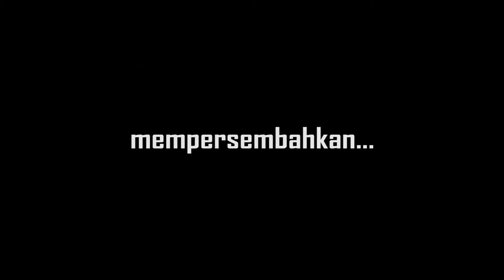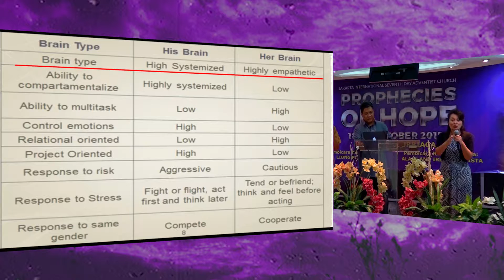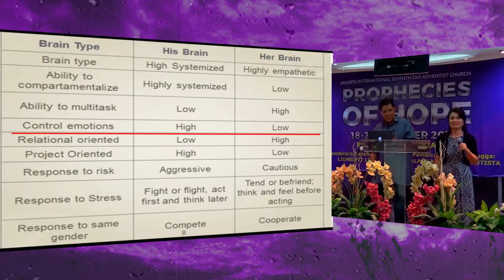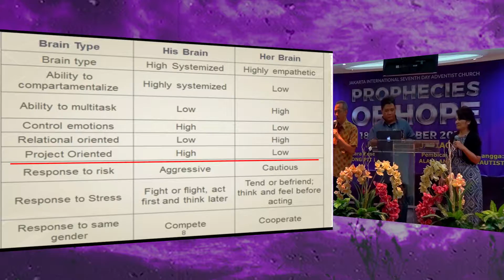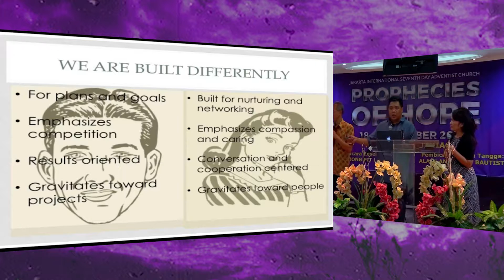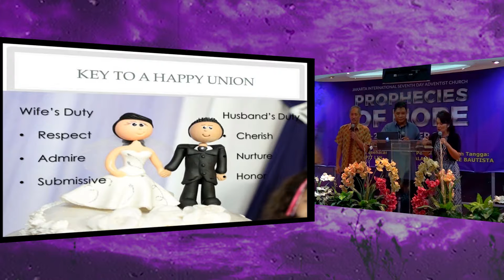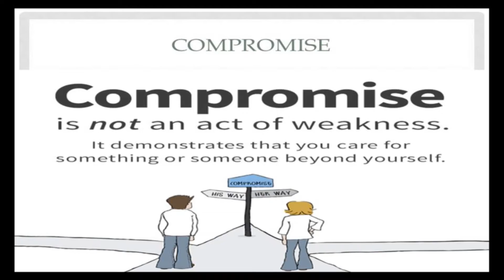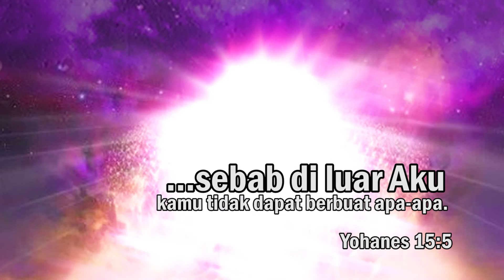Day 5 - Di Desain Berbeda